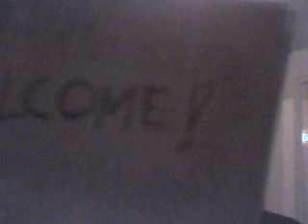pretty hate machine video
video for our bebo page